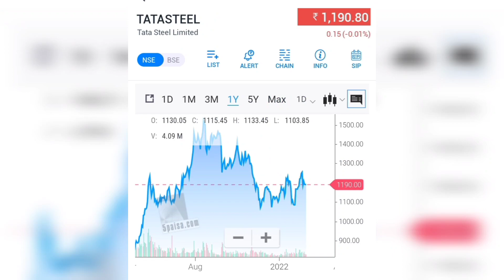only Tata share 🔥 95% returns 🔥. top 10 letest news/stock growth India 🙏